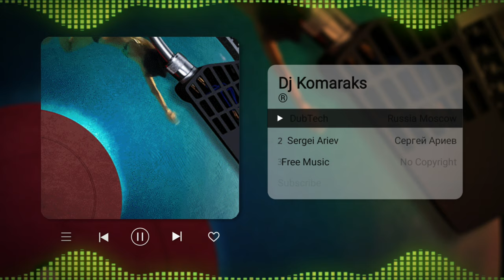Dub Techno - Dj Komaraks. No Copyright music. Free Music.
Dub techno music by Dj Komaraks